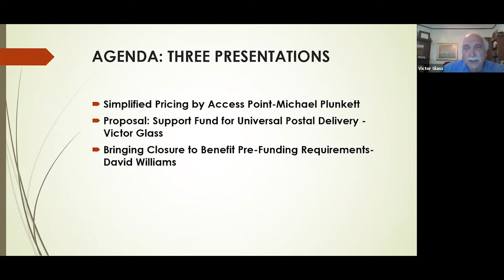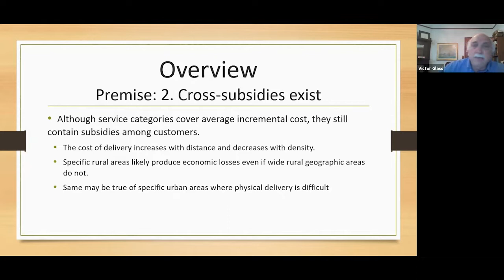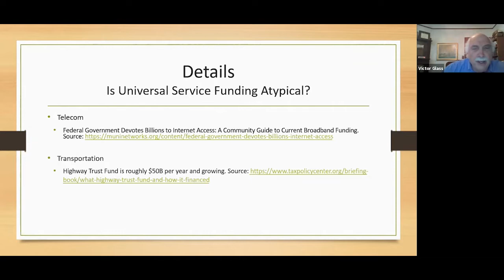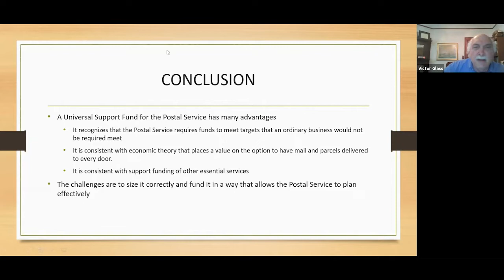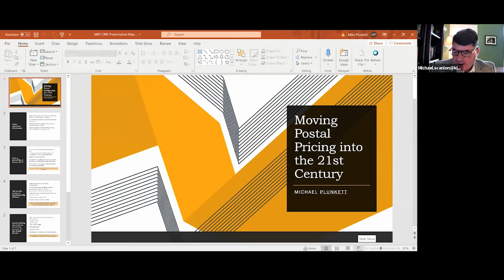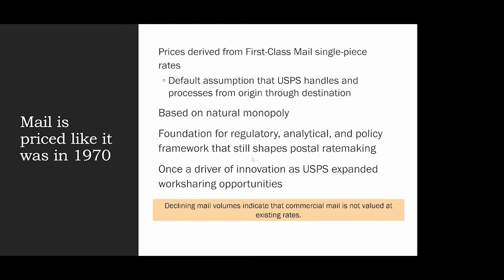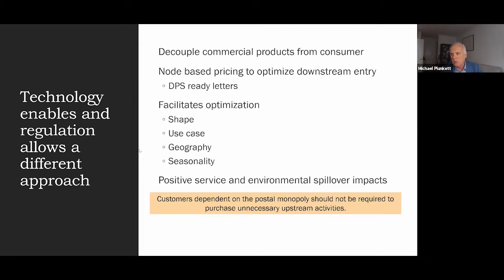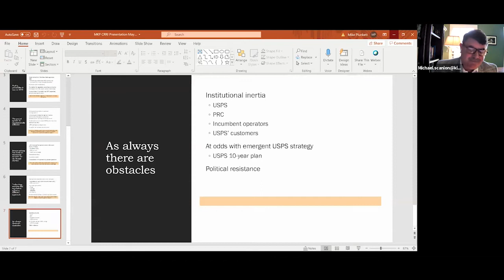Finding Common Ground for Postal Service Reform: Part 1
| Victor Glass, Director, Center for Research in Regulated Industries (CRRI) Scholar, and Professor of Professional Practice - Finance and Economics, Rutgers Business School presents Finding Common Ground for Postal Service Reform: Part 1
Pricing Structures and Financing Regimes for the Universal Service Obligation (USO)

Hosts: Victor Glass and David Williams

Agenda: Three Presentations
 Simplified Pricing by Access Point – Michael Plunkett
 Proposal: Support Fund for Universal Postal Delivery – Victor Glass
 Bringing Closure to Benefit Pre-Funding Requirements – David Williams

Presenters and Discussants
Larry Buc President, SLS Consulting, Inc.
Jim Cochrane CEO, Parcel Shippers Association
Victor Glass Professor of Professional Practice and Director of the Center for Research in Regulated Industries (CRRI), Rutgers Business School
Kenneth John President, Postal Policy Associates
Kevin Kosar Resident Scholar, American Enterprise Institute
Michael Plunkett President and Chief Executive Officer, PostCom
Jim Sauber Chief of Staff, National Association of Letter Carriers
Michael Scanlon Partner, K&L Gates LLP
David Williams Visiting Professor, George Mason University

Format of Panels
Presenter
Discussants
Open Discussion
 Attendees submit questions through the Q/A window